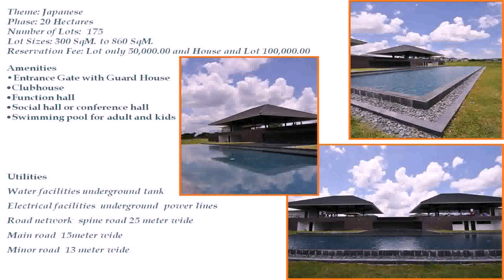Japanese Style House For Sale Philippines (see description) (see description)